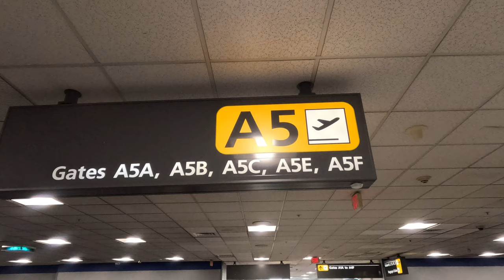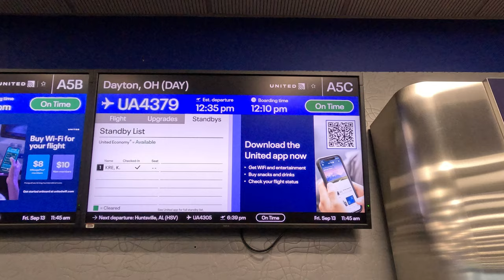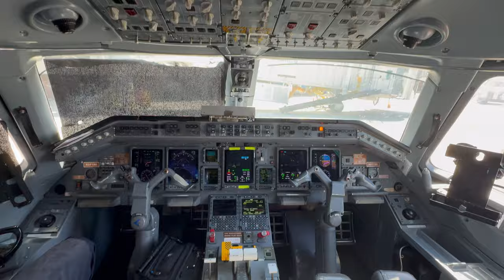4K Trip Report: United Express (Economy) Embraer ERJ-145 (IAD) Washington D.C. to Dayton (DAY)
(4K Trip Report) Join me as fly…DOWN TO OHIO! SWAG LIKE OHIO! It’s my first time flying on an Embraer ERJ-145XR ( GO AROUND!!! Due to high wind gust. )

Flight Information-
Airline: United Express
Aircraft: Embraer ERJ-145XR
Registration: N27190
Flight Number: UA4379
Seat: 20A ( Economy )
Route: ( KIAD ) Washington D.C. - Dayton ( KDAY )
Flight Time: 1 Hours, 16 Minutes
Date of Travel: September 13, 2024
Equipment: Gopro Hero 11 / IPhone 15 Pro

GO FOLLOW THE IG 👇🏾